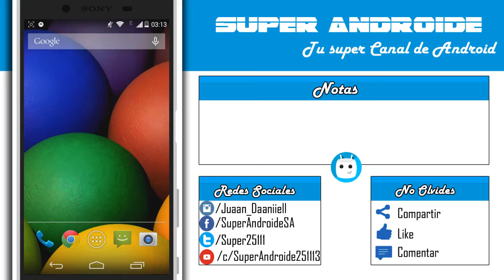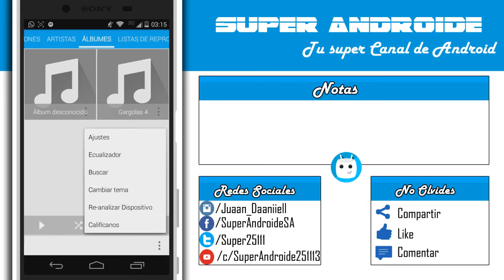EXCELENTE REPRODUCTOR DE MUSICA Y VIDEO | Super Androide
EXCELENTE REPRODUCTOR DE MÚSICA Y VÍDEO

Canales recomendados

Canales de Android:
Tech Droid:

Descargas

Hola Soy Super Androide
Aquí con un nuevo vídeo para el canal, esperó les guste hasta la próxima
chao chao!!
Saludos